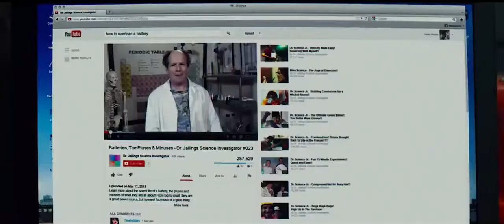The Amazing Spider-Man 2 | Peter Testing Spider Web With Batteries Scene